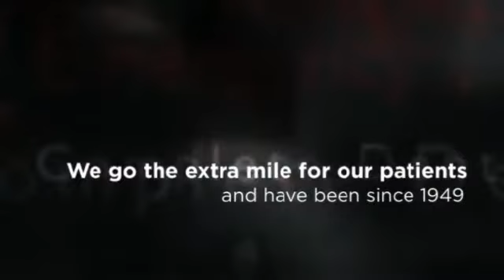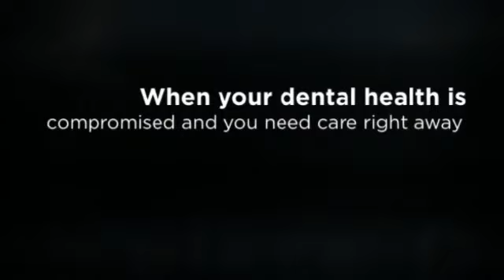Broken Tooth Emergency Care Philadelphia - Emergency Dentist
220 S. 16th Street, Suite 901
Philadelphia, PA 19102